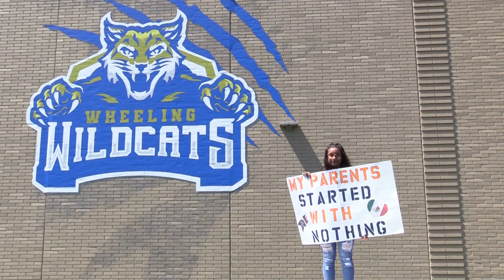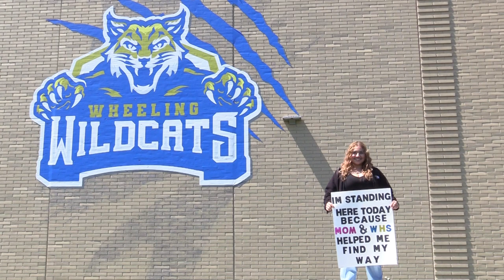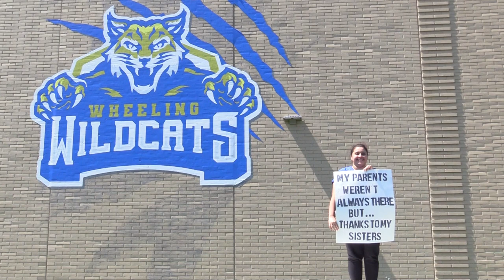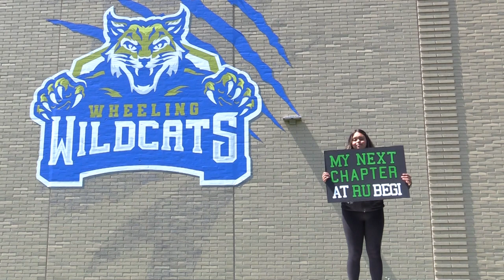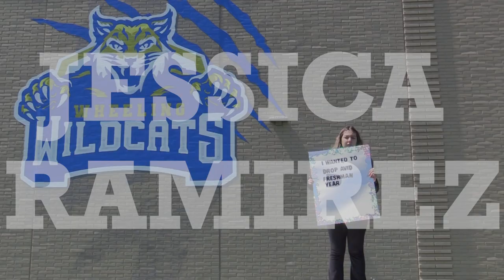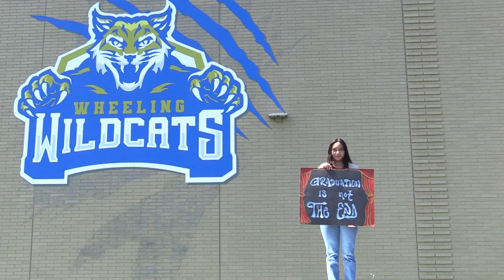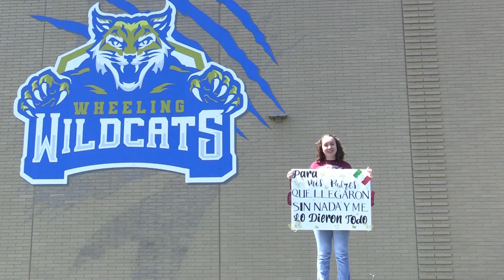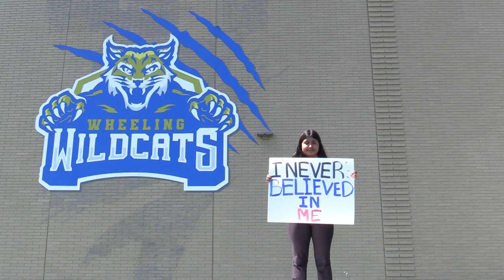WHS AVID Senior Video Class of 23